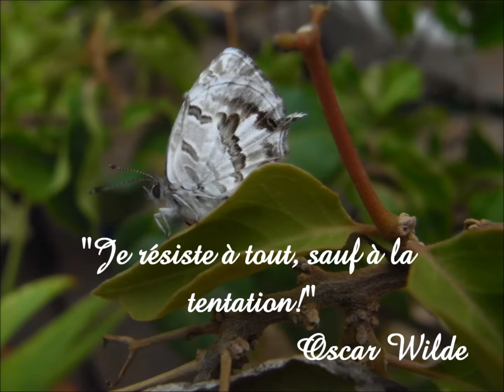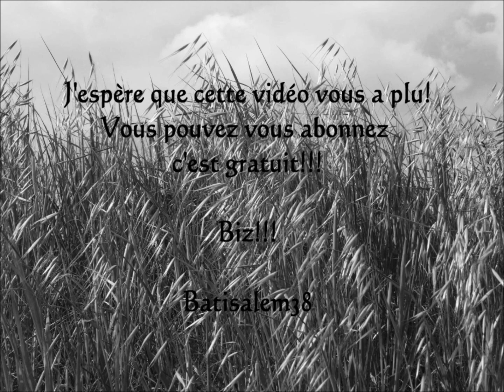Haul soldes #2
Biz!!!